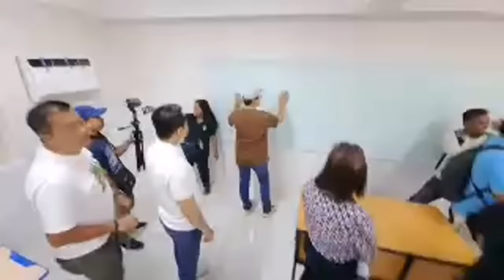THE YORME ISKO LEGACY INAUGURATION DAY MANILA PROJECT 2024 ROSAURO ELEMENTARY SCHOOL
Guys kung bago ka pa lamang dito sa aking channel mag subscribe ka na , like, share mo na rin total lebre naman po at nakatulong pa na maihatid ang tunay na balita sa ating mga kababayan at wag kalimutan 🔔 bell button para updated ka sa mga bagong upload na video🙏☝💙